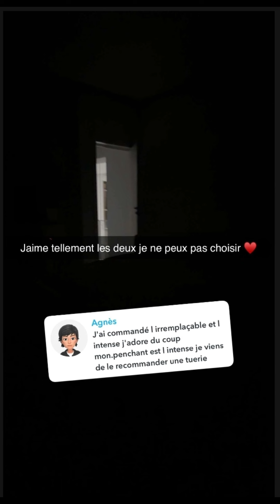Jessica et Thibault à Dubaï : 01/11/2024